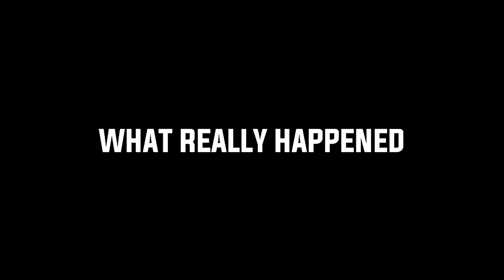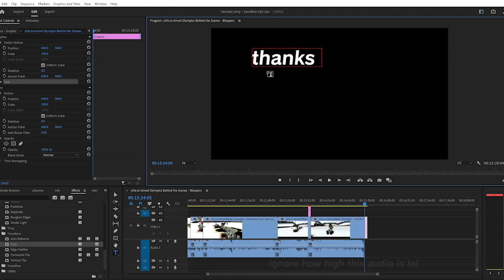Elaborate Garry's Mod Set-Ups - VanossGaming Compilation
All videos featured in this compilation are property of VanossGaming. I am not making any sort of profit from this video, and I simply made it as a fun editing exercise.

I got Premiere Pro back, so expect some more videos (that aren't just compilations) from me soon. Thanks guys :)